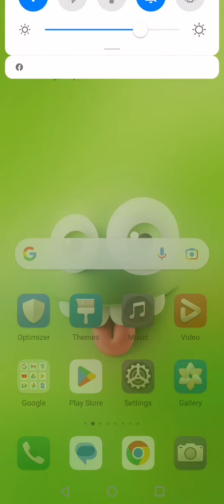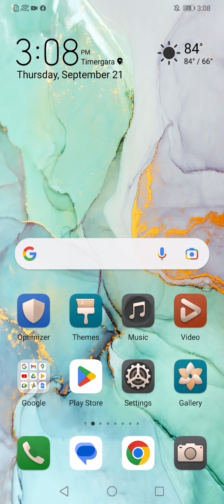How to Change wallpaper and home screen in Huawei p30 pro